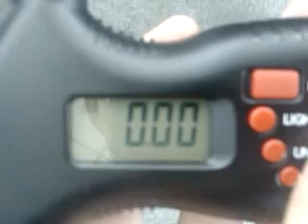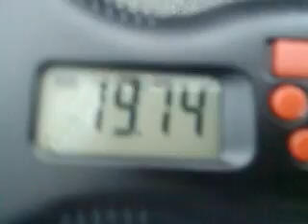8 in 1 .3gp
8-in-1 digital tyre gauge with built-in emergency kit functions.